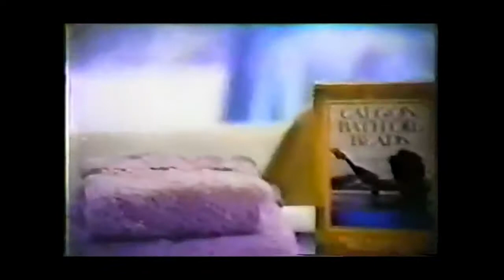Calgon Bath Oil Beads Commercial (1974)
"The birth of clean softness."
Calgon Bath Oil Beads commercial. Spot aired January 1974 (likely produced in '73). for 1970s pop culture fun.*